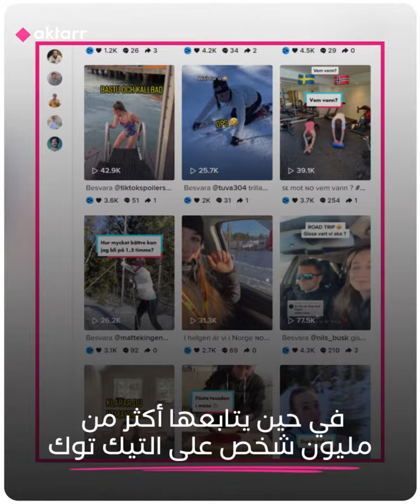الفتاة السويدية الخارقةالملقبة باسم "النينجا السويدية!"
الفتاة السويدية الخارقة
الملقبة باسم "النينجا السويدية!"